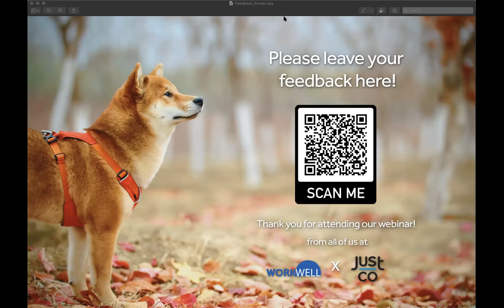Workwell.SG COVID-19 Pets Webinar 2nd August 2020!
Hosted by Ethan Loke, Cesar Millan’s first Asian Recruit and Co-Host. In this interactive Q&A and Live Demo session, Ethan dives deep into how you can teach your "socially-distanced” dog to reintegrate with their furry friends!